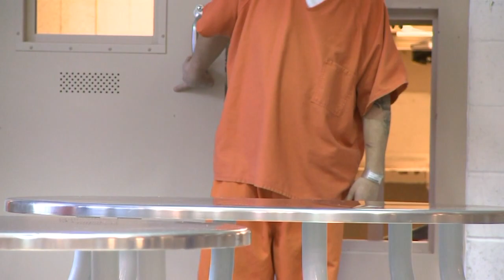Voluntary deadline for MDC approaching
Bernalillo County is still working to fix the ongoing over-crowding problem at the Metro Detention Center. County officials said they set a voluntary deadline of April 22 to get the population down to capacity, and that's fast approaching.